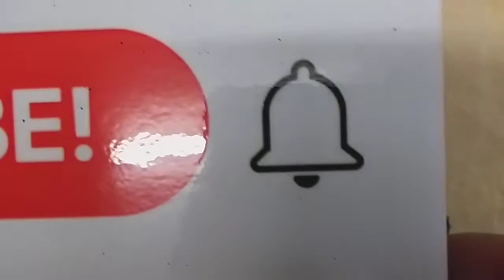Vintage Orient President Automatic Day Date Watch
2000 ~ 2009 Year,
Very Rare Model Orient Watch ( Rolex type )
Automatic Movement with 21 Jewels..
Panarama Date at 12 O'clock position..